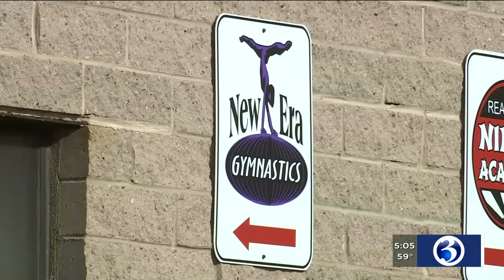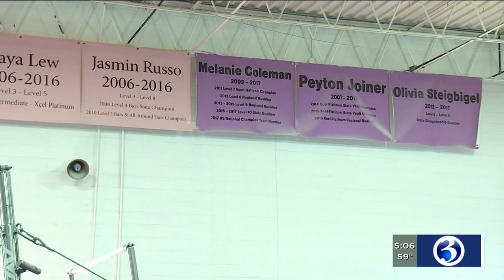VIDEO: SCSU student dies following gymnastics training accident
A Southern Connecticut State University student has died following a gymnastics training accident on Friday.